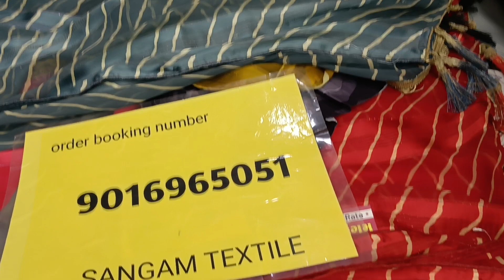new fancy washable Lahariya saree chiffon material with satin border Surat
कैश ऑन डिलीवरी नहीं है    साड़ी मंगवानी होगी तो पेमेंट पहले करना होगा
  प्राइस 780
 no coll only whastaap
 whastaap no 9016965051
(Gujarat) India
SANGAM TEXTILE
PANCH RATNA PALANPUR
GUJRAT
आप अगर कोई भी आर्डर करना चाहे तो, ऊपर दिए गए मोबाइल नंबर पर whatsapp करे, और जो साडी का कलर पसंद हो उसका फोटो  ( Screen Shot ) whatsapp करे.